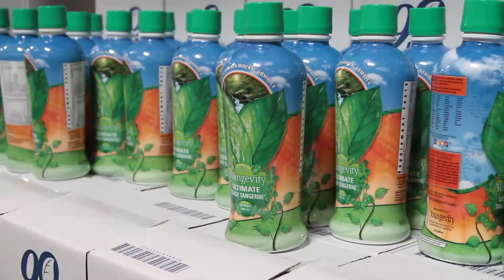BELLAVITA YOUNGEVITY MERGER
We are pleased to announce the merger of two great companies! BellaVita and Youngevity!